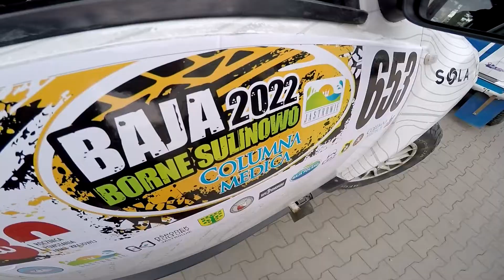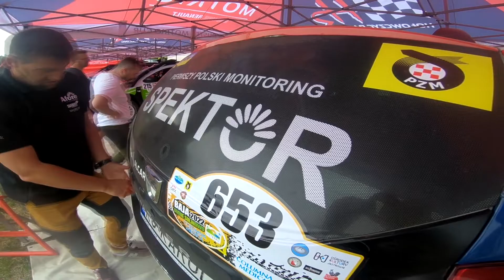Baja Borne Sulinowo 2022 | Cebulak / Pietrzycki | Dacia Duster - KLIP | MotoRecords.pl